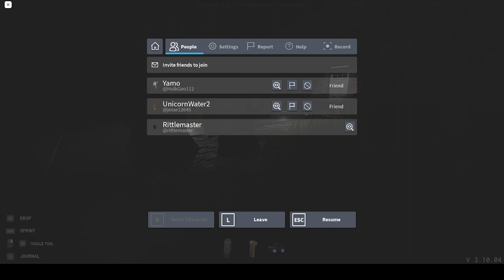Even More Specter With Friends!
Enjoy!